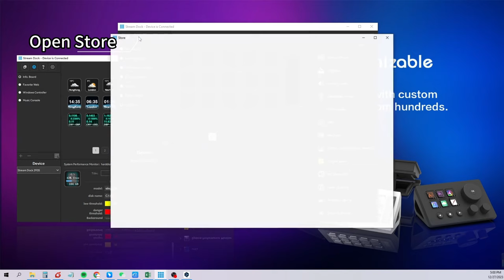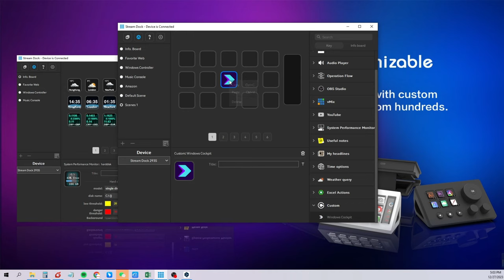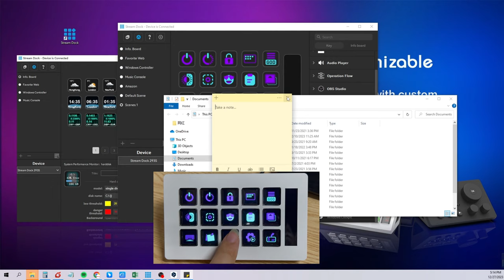Windows Cockpit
Description of the Windows Cockpit in VSD inside (Stream Dock)